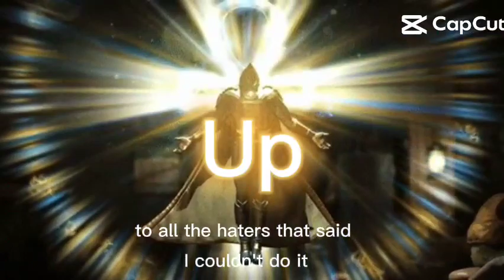if you said I couldn't hit 200